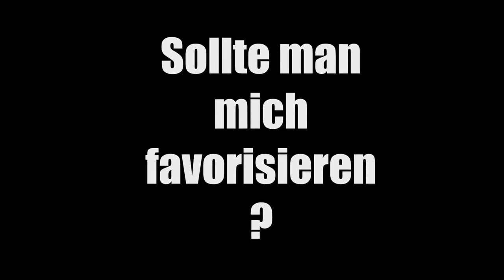SCHIESSEREI IN DER GEISTERSTADT ☺ Fallout New Vegas (Hardcore) ☺ #010 ☺ [GERMAN/DEUTSCH] ☺ [FaceCam]